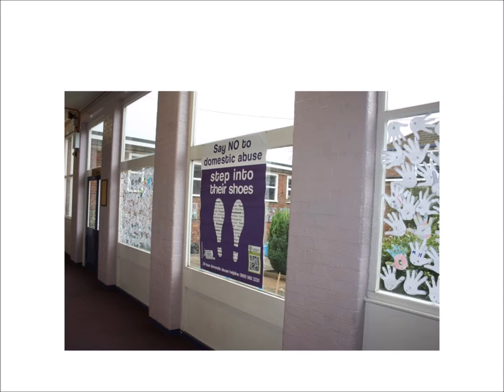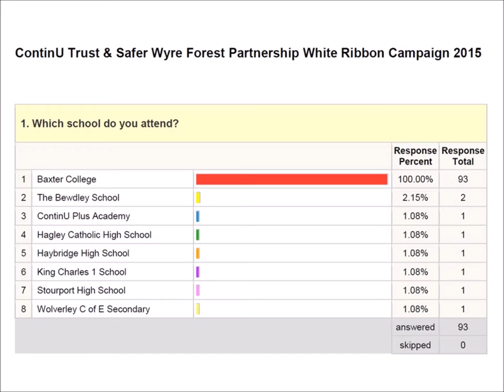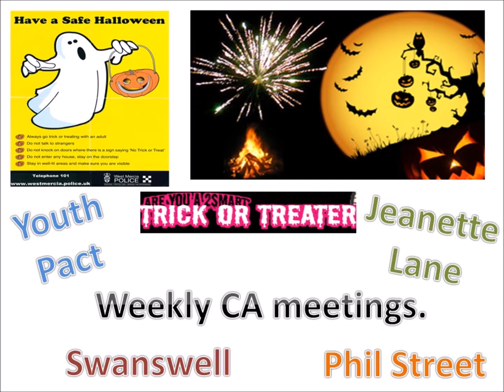Baxter Community Ambassadors Presentation